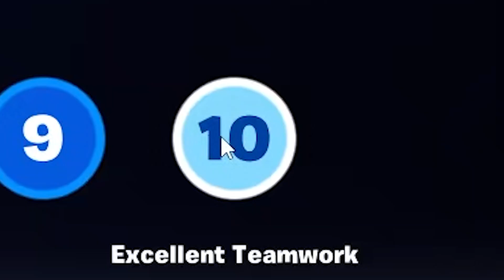fruity fortnite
don't give me grenades

I record my videos with OBS Studio and edit with Adobe Premiere Pro.
Production started on 1/29/2024 and ended on 3/13/2024